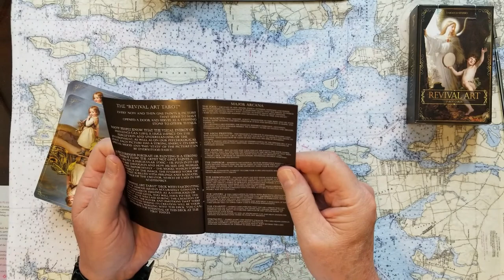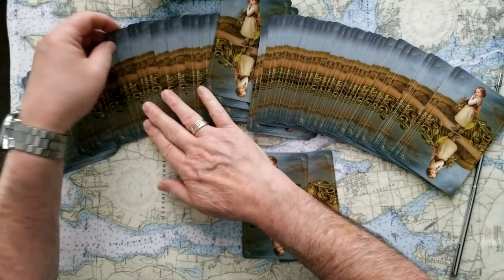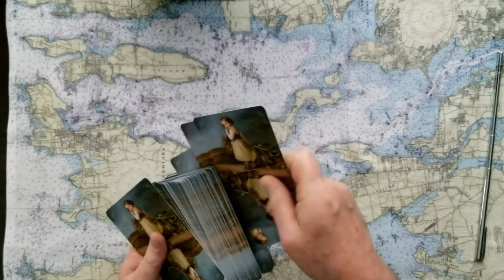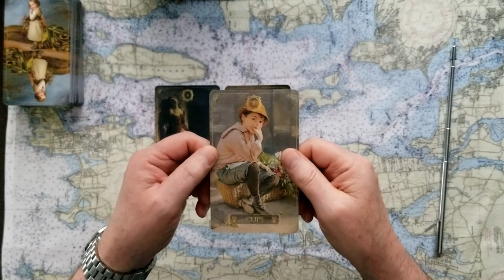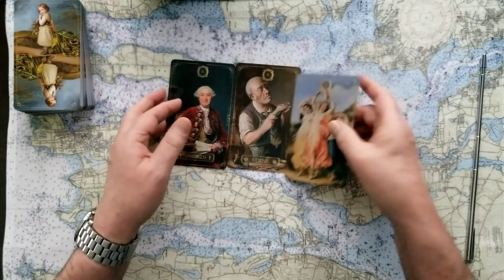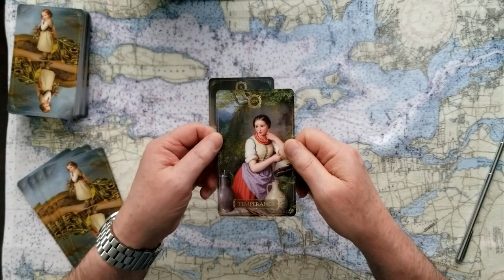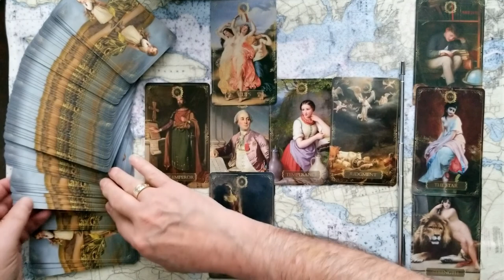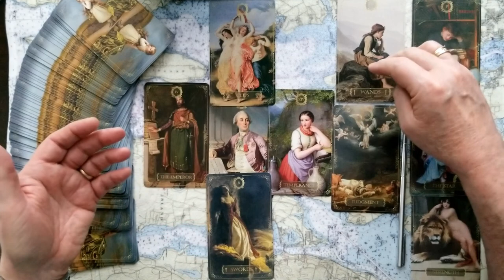Prince Charles King? How long? Will the Monarchy survive his reign? Tarot Card Reading